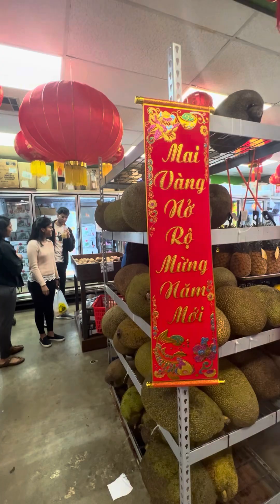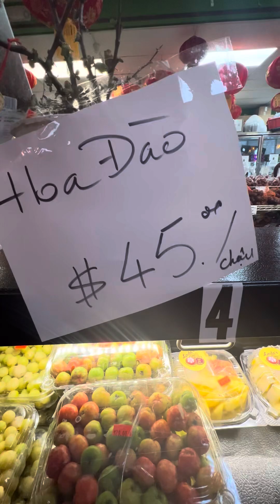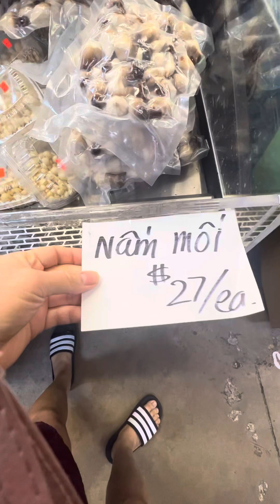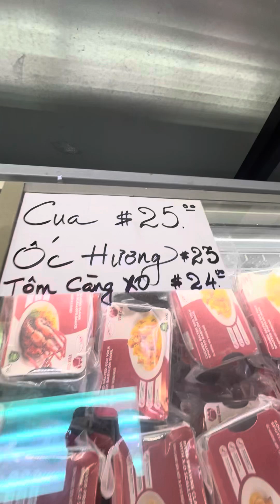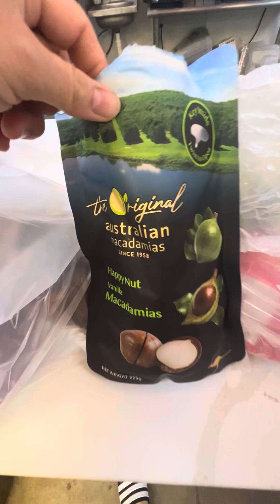Đi chợ tết ở Houston